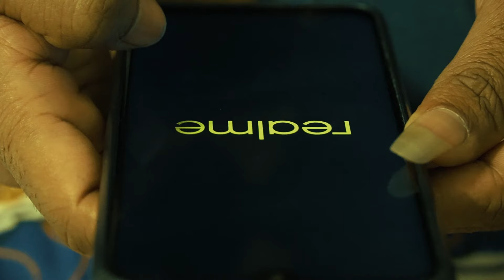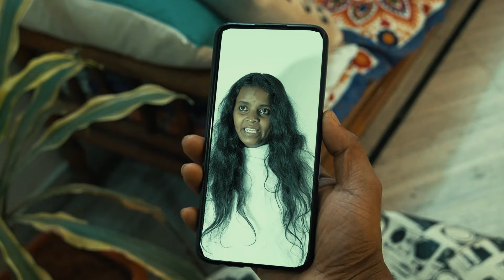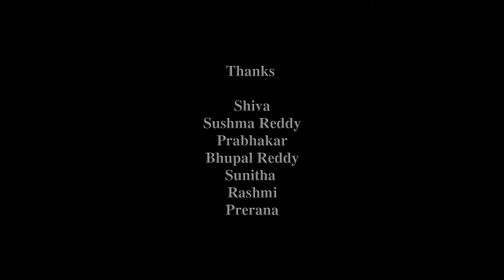Telugu Horror Short Film PAGA | పగ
In a harrowing tale of guilt and retribution, a young man, overwhelmed by a moment of madness, commits a heinous crime in the village: the murder of a young girl, who was none other than the daughter of his housemaid. Wracked with fear and desperation, he seeks refuge in his father's secluded guest house, believing it to be a safe haven from the law and his own conscience. However, peace eludes him as the restless spirit of the wronged girl begins to haunt the very walls of his hideout. Manifesting in chilling apparitions and inexplicable occurrences, her spirit seeks vengeance, turning the guest house into a stage for a spectral and unnerving reckoning. The young man finds himself trapped not only within the confines of the house but also within the tormenting grip of his guilt and the relentless pursuit of a vengeful ghost.

Smoking & Drinking is injurious to health

Artists: Appu, Pooja
Production: Old School Creatives
Directed By: Abhilash
DOP: Joji Varghese
Story: Sridhar
Art Direction: Mounika Chetty
Special Thanks: Balaji Viswanathan